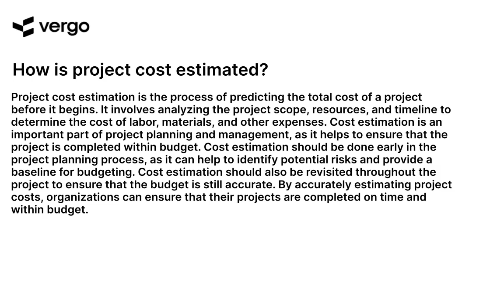Project Cost Estimation 101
Project Cost Estimation 101 is a comprehensive guide to understanding the basics of project cost estimation. Learn how to accurately estimate the cost of a project, identify potential risks, and develop strategies to manage them. Get tips on how to create a budget, track expenses, and manage resources. Get the knowledge you need to make informed decisions and ensure successful project completion.